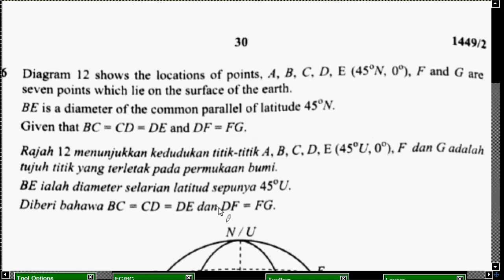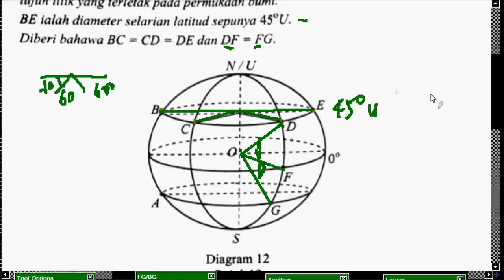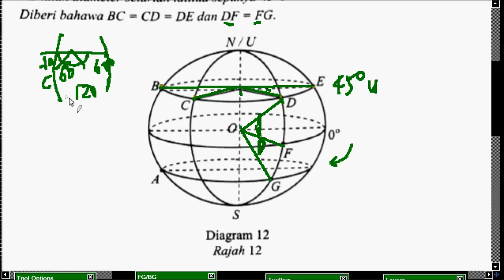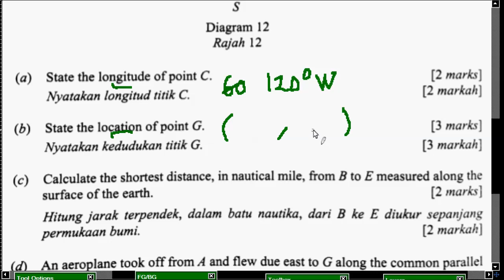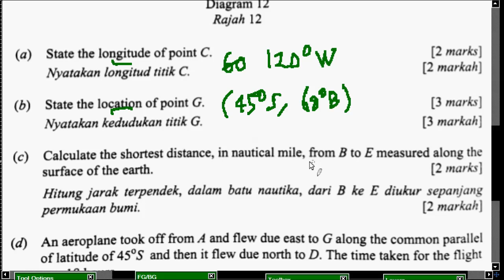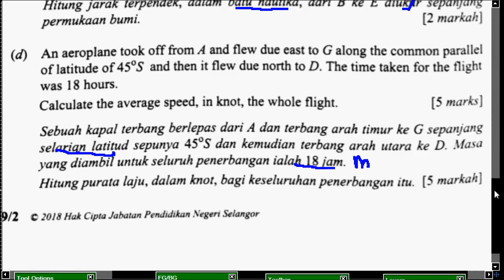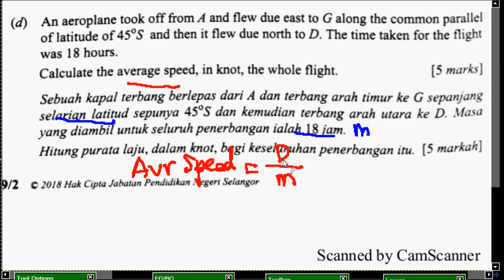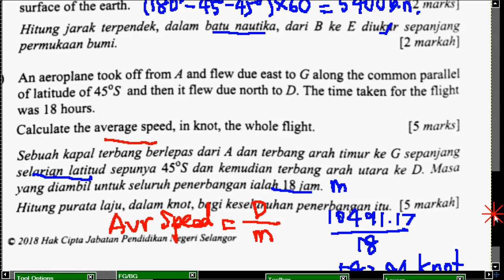Q16 Bumi Sebagai Sfera SPM Trial Selangor 2018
Link download melalui telefon bimbit smart phone anda atau komputer

Bumi Sebagai Sfera SPM Trial Selangor 2018

TQ